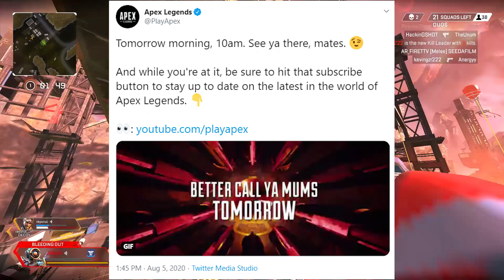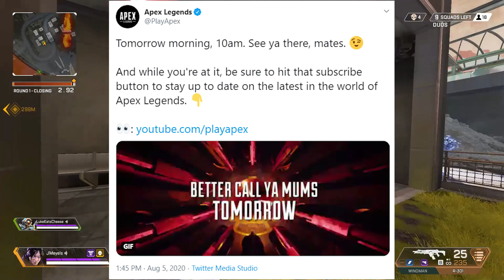Rampart Teaser + Trailer Announcement? (Apex Legends Season 6 News)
In this video we have some in game map teasers that point to rampart, some voice calls that regard rampart and a trailer announcement for SEASON 6! Apex Legends is starting to gear back up again finally!